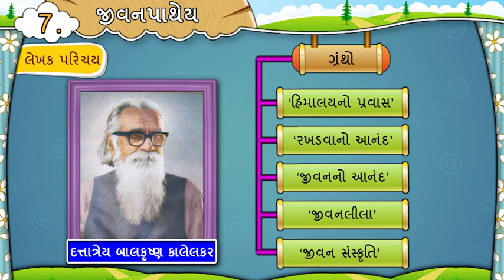જીવનપાથેય લેખક પરિચય